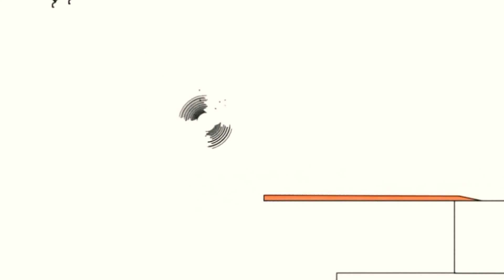7 листопада 2020 р.